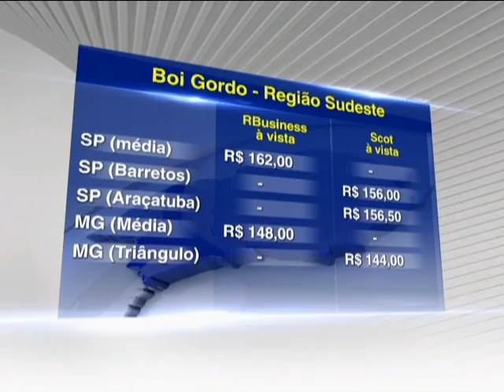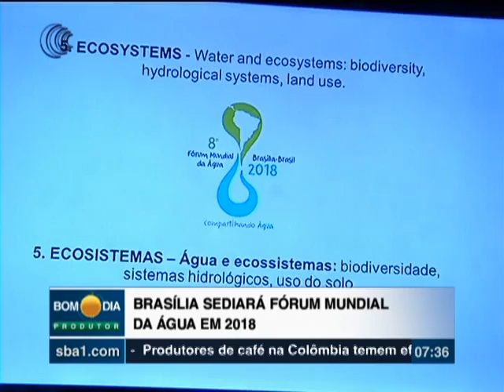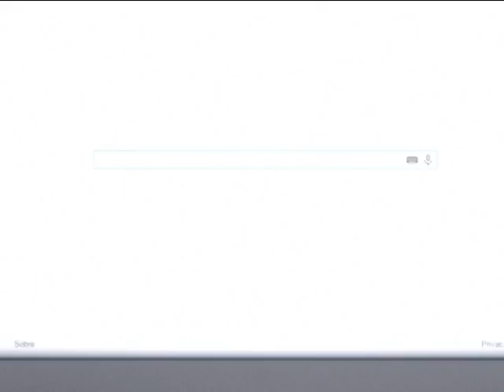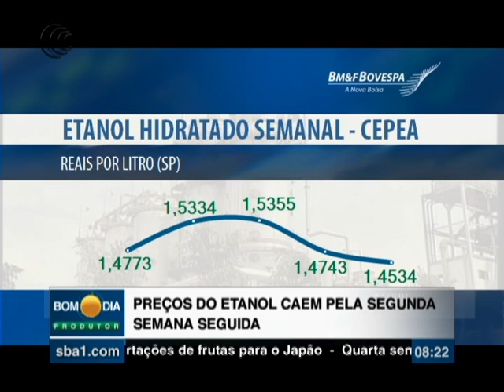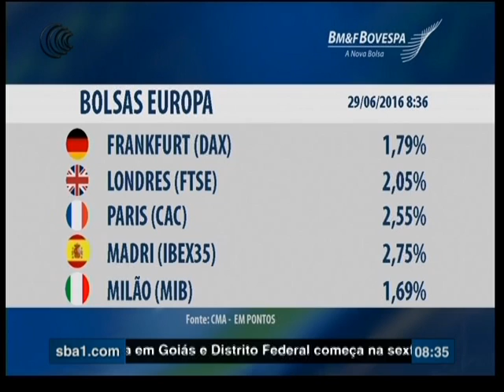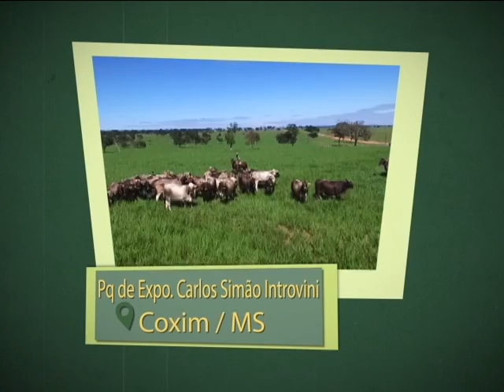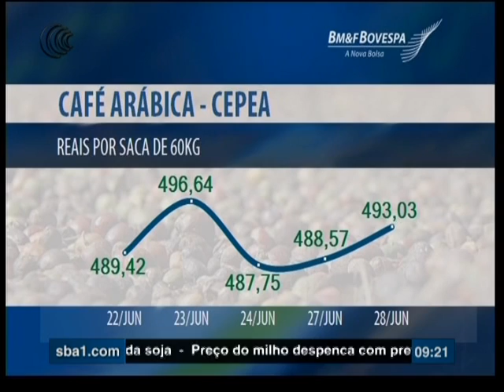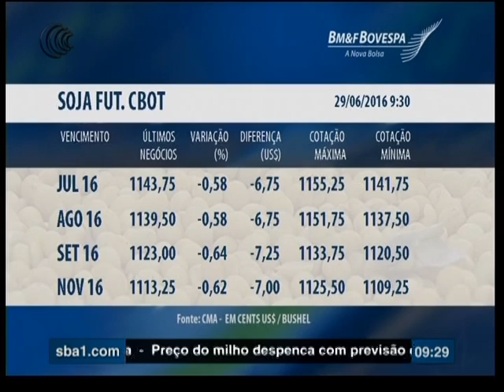Bom Dia Produtor | 29/06/2016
Entre em contato com o programa Bom Dia Produtor